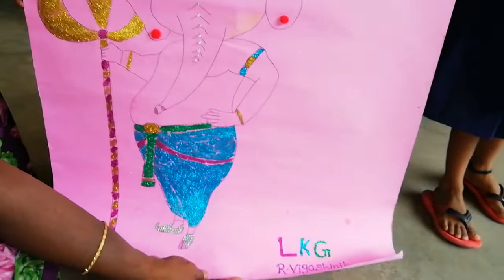Vinayagar chathurthi - Exhibits by Children